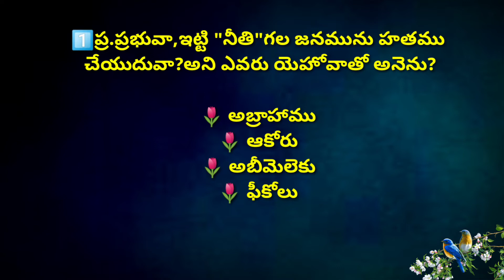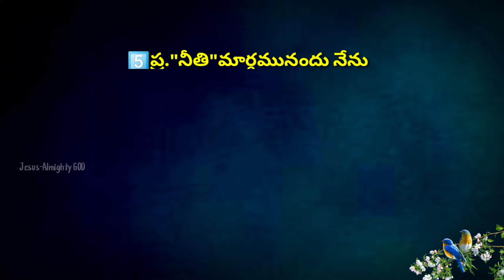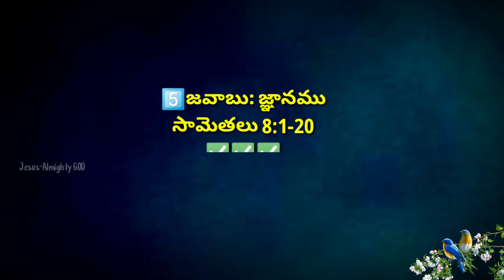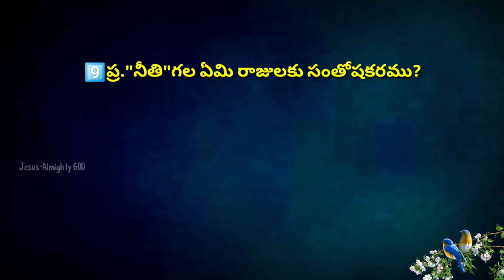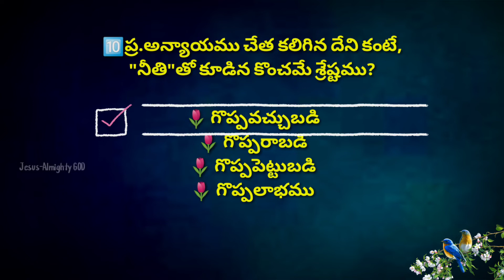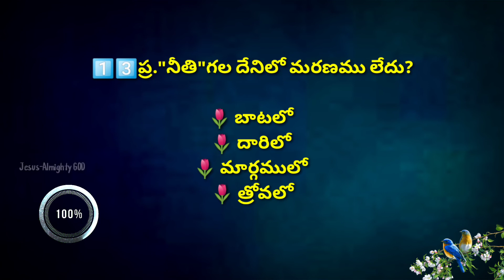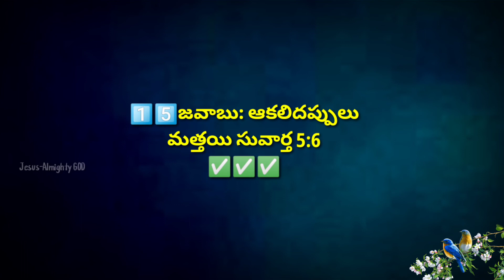"నీతి"అను అంశముపై బైబిల్ క్విజ్-687| Bible knowledge quiz on "Ethics/ Righteous"